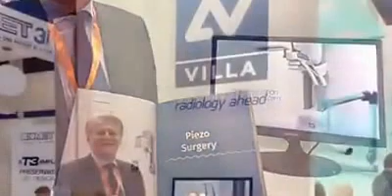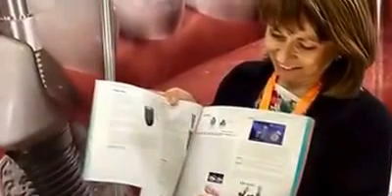ImplantBook 2017 - The first and only global guide about the Implantology industry.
Some of our ImplantBook Advertisers.
infodentinternational, connecting manufacturers with distributors worldwide.